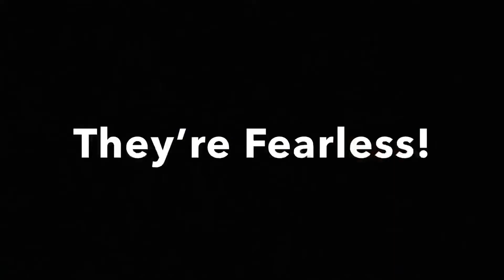AP88PS Nascar Racing Series (Stop Motion Trailer)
The nascar racing series has a total of 20 races per season! And a season champion just like the real Nascar series! Inspired by The AACPS Racing Network YouTube channel!!! I hope you enjoy and I hope I can get some of those races out soon they will be real cool and I have lots of plans for it right now!!